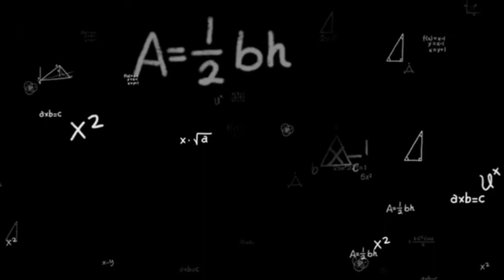ILLUMINATI EFFECTS WITH SOUND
illumination,
illuminati sound effect,
illuminati remix,
illumination song,
illumination sound effects,
illumination entertainment,
illumination theory,
illuminati kidd tetoon,
illuminati confirmed sound effect green screen download,
illuminati song remix trap,
illuminati kidd tetoon slowed,
illuminati piano,
illuminati sound effect non copyright download,
illuminati america's got talent,
illuminati african movie,
illuminati adventure gameplay,
illuminati audiomachine,
illuminati america's got talent audition,
illuminati anuel lil pump instrumental,
illuminati artist,
illuminati background music no copyright,
illuminati beat,
illuminati blackpink ice cream,
illuminati by kidd tetoon & diego smith,
illuminati blac youngsta,
illuminati bass boosted loud,
illuminati beat instrumental,
illuminati beyonce,
emagination illumination b side,
illuminati confirmed piano tutorial,
illuminati confirmed - the x-files theme - piano tutorial,
illuminati celebration fifa 18,
illuminati confirmed sound effect mp3 download no copyright,
illuminati confirmed,
illuminati celebrities,
illuminati church,
c illuminating 3d moisturizer,
ravichandran c illuminati,
c radiance illuminating serum monat,
illuminati y c kan letra,
c. radiance illuminating serum,
c kan illuminati,
illuminati crew c,
illuminati dog,
illuminati dance crew,
illuminati diego smith,
illuminati diego smith slowed,
illuminati demo madonna,
illuminati dank mozart,
illuminati drawing step by step,
illuminati dubstep remix,
dbrand illuminati pc,
illumination of conscience d day,
d rose illuminati tattoo,
l'illumination de eccleston,
illuminati eyeshadow palette,
illuminati easter eggs in movies,
illuminati epic music,
illuminati episode number 5,
illuminati episode 1 in tamil,
illuminati exposed,
illuminati earrape 1 hour,
illuminati explained,
bacul e illuminati,
e.l.f illuminating face primer,
e.l.f. illuminating eye cream,
pablo chill-e illuminati,
lyon e illuminati crew,
melagodo e illuminati crew,
chelutu e illuminati,
favij e illuminati crew,
illuminati funny moments,
illuminati flute fail,
illuminati full album,
illuminati full movie hindi,
illuminati fareoh,
illuminati full screen whatsapp status,
illuminati full album tarsem jassar,
illuminati gravity falls theme song,
illuminati girl reaction,
illuminati guitar,
illuminati gta 5,
illuminati gucci gang,
illuminati gta 5 song,
illuminati guitar tutorial,
illuminati google map,
illuminati hack,
illuminati hasi tv,
illuminati hollywood,
illuminati history,
illuminati hindi,
junior h illuminati,
h&m illuminating drops review,
illuminati instrumental,
illuminati in coc,
illuminati instrumental beat,
illuminati id roblox,
illuminati iron man 2,
illuminati is real,
illuminati in hollywood,
illuminati in the music industry,
killuminati joey badass,
killuminati joey badass lyrics,
killuminati jealous,
illuminati jassar full album,
killuminati joey bada$$ instrumental,
illuminati jelena karleusa,
killuminati joey bada$$ part 2,
killuminati joey bada$$ reaction,
harris j illuminati song,
harris j illuminati lyrics,
j cole illuminati lyrics,
j cole illuminati instrumental,
j cole illuminati album,
illuminati kidd tetoon tiktok,
illuminati kidd tetoon lyrics,
illuminati kidd tetoon slowed tiktok,
illuminati kidd tetoon english,
illuminati kidd tetoon tiktok version,
illuminati kidd tetoon english lyrics,
k illuminati fuadh naim,
oh k illuminating serum,
tasha k illuminati,
chen k illuminati,
illuminati lil,
illuminati love song,
illuminati letra,
illuminati lyrics by sarkodie,
illuminati light meter,
illuminati lil pump tiktok dance,
illuminati lt lick me,
illuminati lil masti,
double l illuminating,
tarot de l'illumination,
l.a girl illuminating foundation shades,
l a girl illuminating foundation,
l a girl illuminating foundation review,
vorrei illuminarti l'anima,
l'occitane illuminating lotion,
l'illuminati,
illuminati music trap remix,
illuminati movie trailer 2019,
illuminati music no copyright,
illuminati meme among us,
illuminati marvel comics,
illuminati music ncs,
illuminati meme song bass boosted,
illuminati madonna demo,
psyco m illuminati,
barry m illuminating primer,
boney m illuminati,
illumination a-p-m productions,
illuminati ncs,
illuminati nigerian movies,
illuminati necklace video,
illuminati nigerian movies 2020,
illuminati ncs 1 hour,
illuminati nightcore,
illuminati new punjabi song,
illuminati on guitar,
illuminati oof roblox song,
illuminati ost,
illuminati ozuna,
illuminati olamide,
illuminati ostr,
illuminati ozuna remix tik tok,
illuminati ozuna lyrics,
jens o illuminating,
illuminati crew obbligo o verità,
illuminati crew si o no,
illuminati crew maschio o femmina,
illuminati piano tutorial,
illuminati pyramid song,
illuminati piano hard,
illuminati pc build,
illuminati people,
illuminati proof,
illuminati song p,
malice mizer illuminati p type,
illuminati quad palette,
illuminati quad palette tutorial,
illuminati remix trap